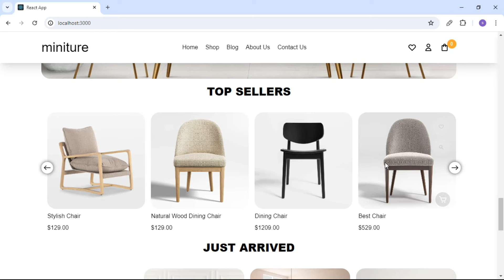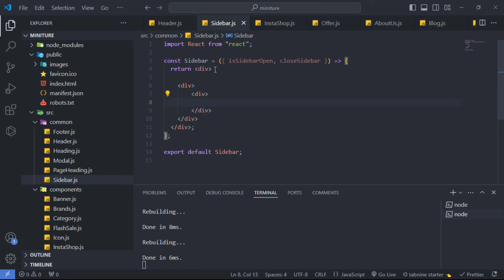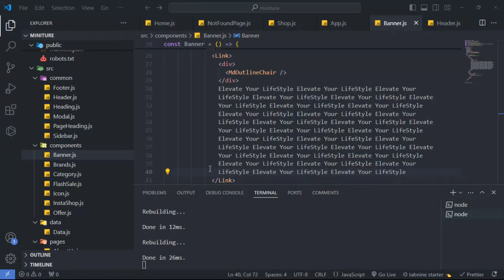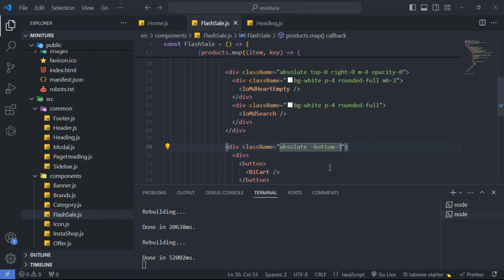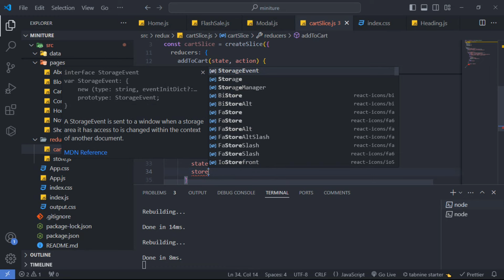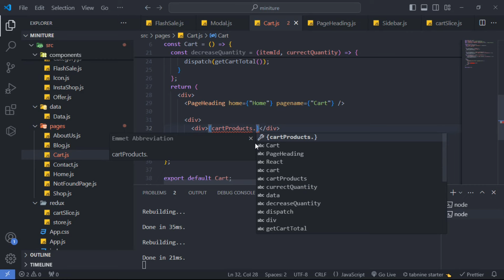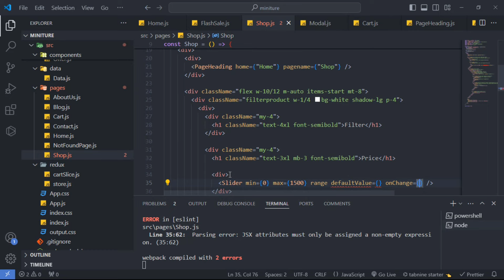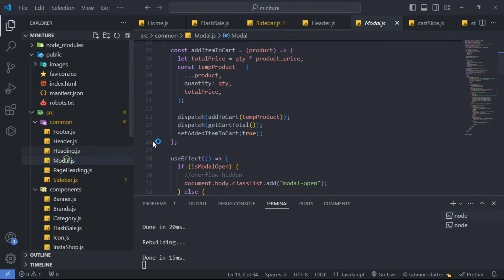React Project | Ecommerce | Furniture Website using ReactJS, Tailwindcss, and Redux | Redux Toolkit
How to make A Simple Furniture Ecommercee Using React, Redux, Redux Toolkit with Tailwindcss for Beginner

How to Open a Modal | Slick Slider | Price Range Filter Using RC-Slider...

How to make a Ecommerce Website Using React JS and Tailwind CSS + Redux and Redux Toolkit For Beginners...

Learn React JS By How to Make Ecommerce For Beginner | Slick Slider | Props | Redux | Redux Tool

Complete Catering Food Order System and How to add to cart using  ReactJS and Redux toolkit and Payment Integration using Stripes

learn HTML CSS and JS

Awesome HTML CSS and JavaScript

Beautiful HTML CSS and JS